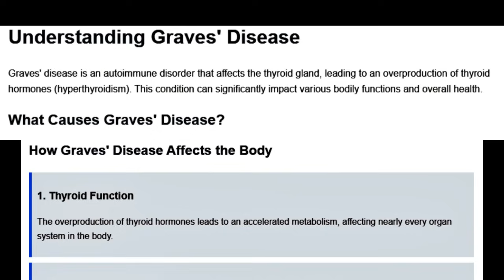The Nljas of the friendly Island